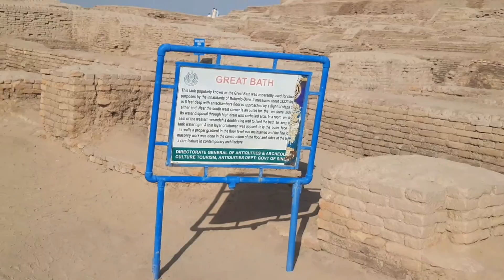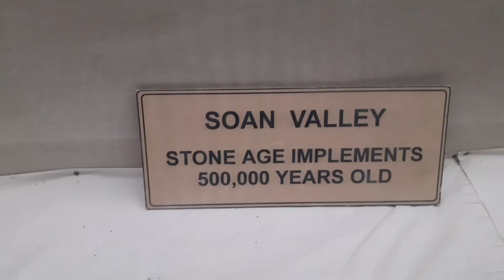Sunday Vlog Visited Moen jo Daro || The Ancient city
historical place moen jo daro
vlog
visited